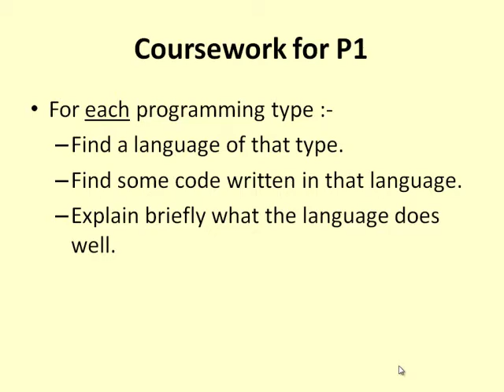Software Design and Development - P1 Coursework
EdExcel Software Design and Development (2010) - Unit 6
Level 3
The requirements for P1 of this unit.

for details and other videos in this series.